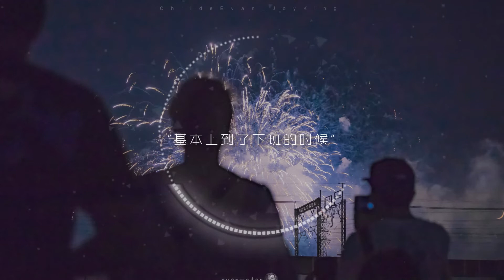【林彦俊EvanLinYanJun 双声道 浅声细语 | ChildeEvan_JoyKing】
视频来源：ChildeEvan_JoyKing

林彦俊（英语：Evan Lin，1995年8月24日－）台湾台南人，华语流行音乐男歌手。2018年1月，参与爱奇艺偶像男团竞演养成类真人秀《偶像练习生》，以总票数1213万票获得该节目第五名，作为限定九人男团NINE PERCENT成员正式出道。

待播电视剧：
《一见倾心》
《原来我很爱你》

音乐作品：
《刚好的伤口》
《Get Outta My Head》
《Over You》
《对手》
《最好的安排》
《盛夏》(林彦俊/薛黛霏)
《Say So (feat. Evan Lin)》